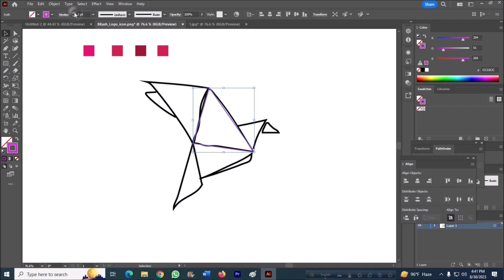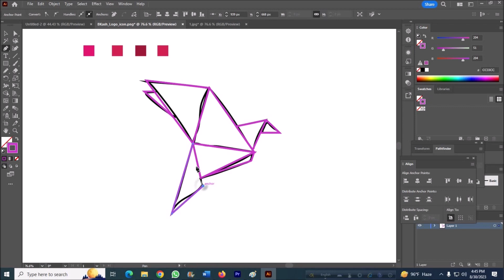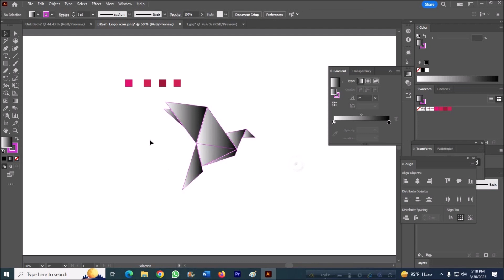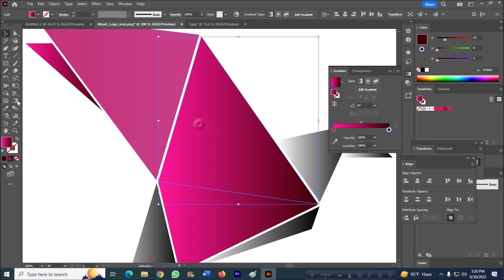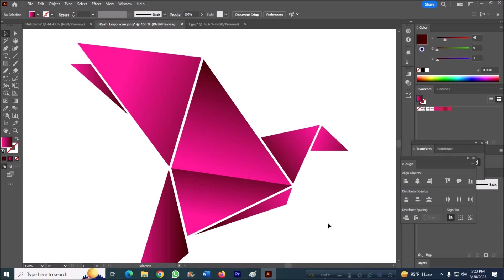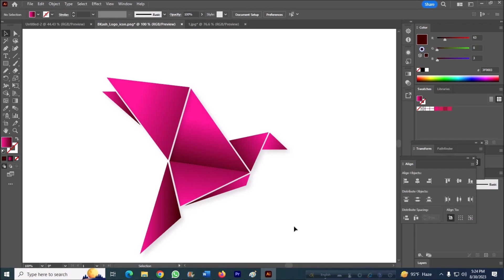How to create Bkash logo in Adobe Illustrator CC